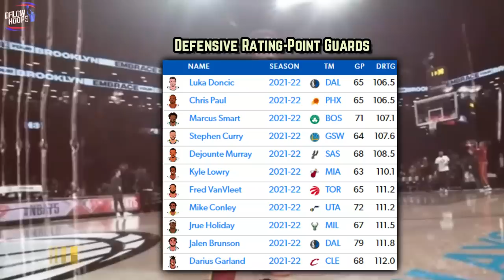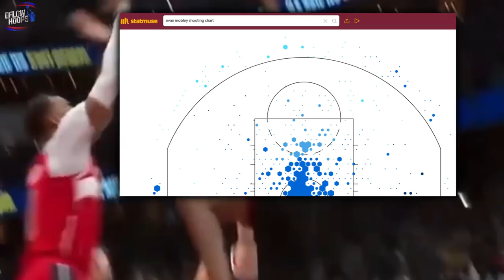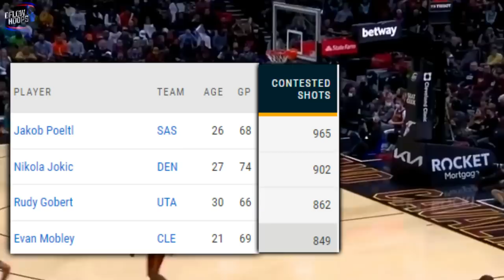The Cleveland Cavaliers RISK Might Go Up IN FLAMES…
Did Cleveland fu*k up by trading potentially 6 first rounders? Is the backcourt of Garland and Mitchell too small?

Last Video: The Golden State Warriors DEGENERATE Will Inflict Serious HARM…

 Cavaliers today
Donovan Mitchell Cavaliers
Darius Garland
Darius Garland All Star
Cleveland cavaliers news
New Cavaliers
Cleveland Cavaliers new footage
Are The Cavaliers contenders in 2023?
Evan Mobley
2022-23 Cleveland Cavaliers
Donovan Mitchell Cleveland Cavaliers
Darius Garland Cleveland Cavaliers
Cavaliers 2022-23 predictions
Cleveland Cavaliers
Cavaliers first take
Cavaliers 2022-23 jerseys
Cavaliers  new season
cavaliers new highlights